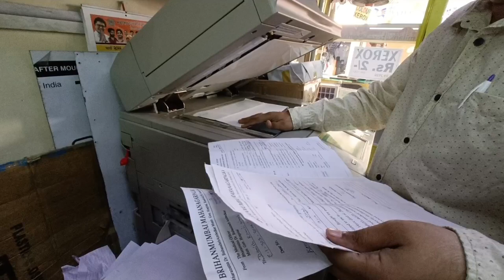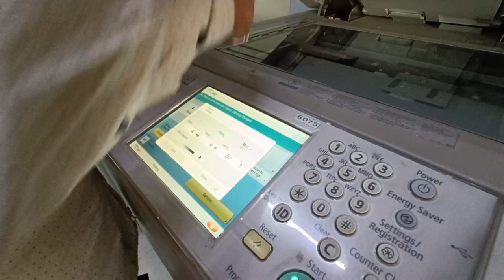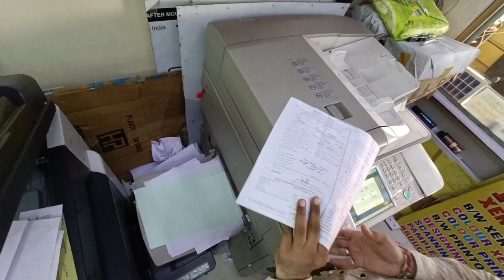Canon image RUNNER advance / XEROX machine for fast results